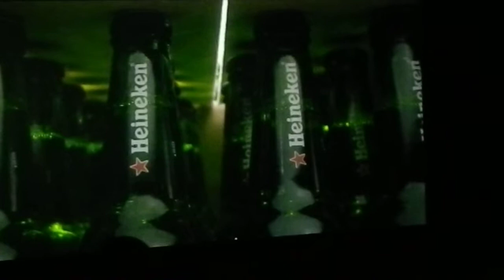AMSTERDAM - heineken experience - video in 4 d - giugno 2013